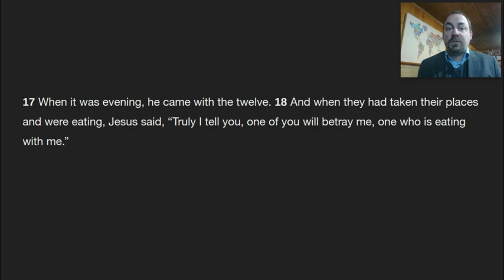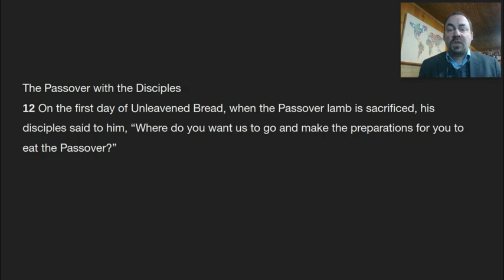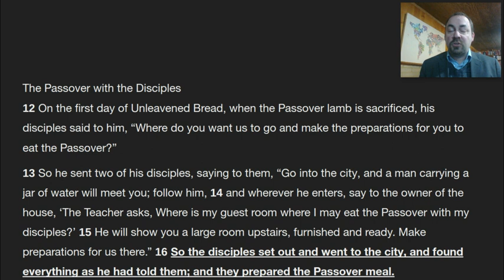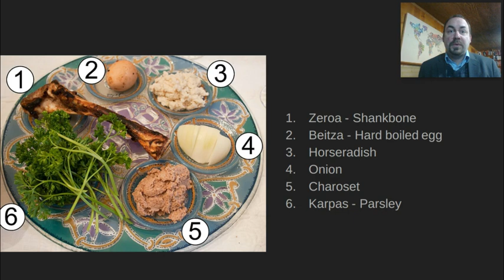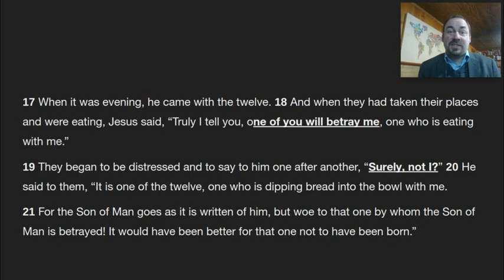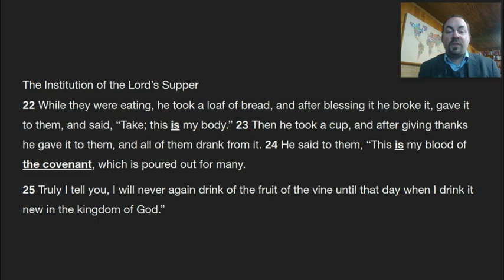Mark 14:12-25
When was Passover this year?